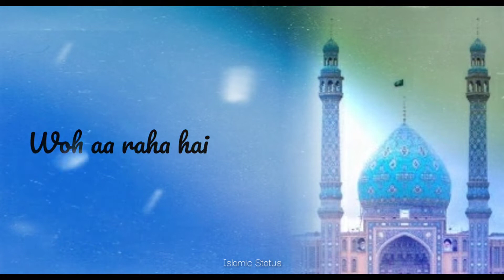Wo aa raha hai ke jis ke aage kisika sikka nahi chalega |12ma Imam mahedi(A.s)|15 Shaban Ishqeazadar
Islamic status
valavapura video
manqabat video
nadeem sarwar
short video
velavapura Islamic video
Farham ali warish